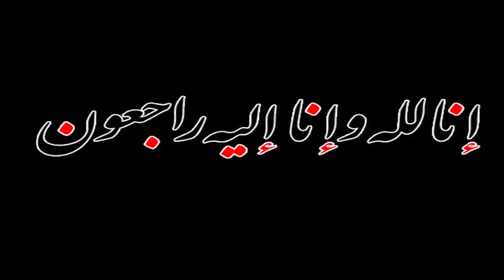عــااجل : وفــ ــاة فنانه مشهـوره منذ قليل عن عمر يناهز 33 عام وسـط انهيـار اسـرتها والفنانيين.